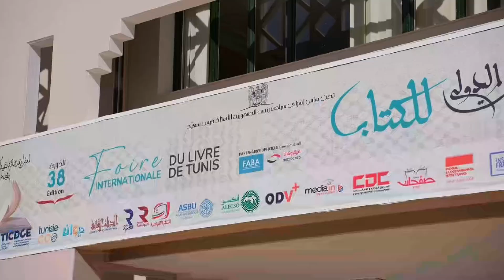SLIM2024 - FARNESINA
Vidéo de la XXIV édition de la Semaine de la Langue Italienne dans le Monde
(14-20/10/2024)